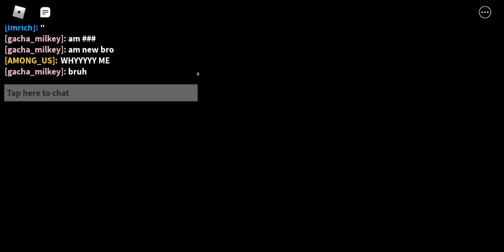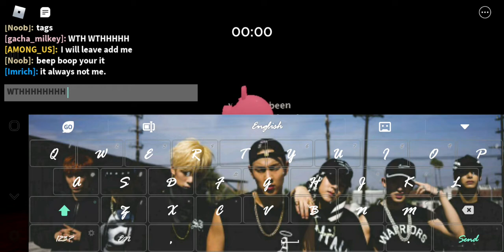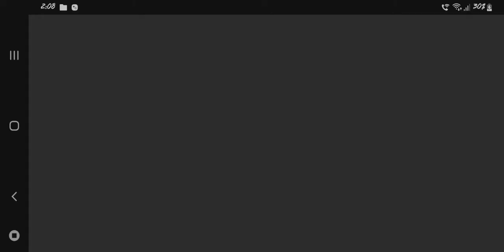selever sister vs bf